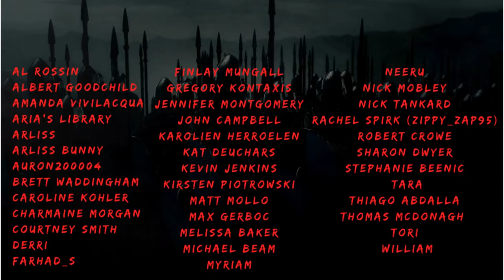Parker's Bleakest Book Yet? | Devices and Desires | Engineer #1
My review of the morality-shaking Devices and Desires by KJ Parker.  Love, desire, agency, and duty all collide in this absolutely gripping character study and what we will do to get what we want.  The only thing this one lacks is Daurenja.